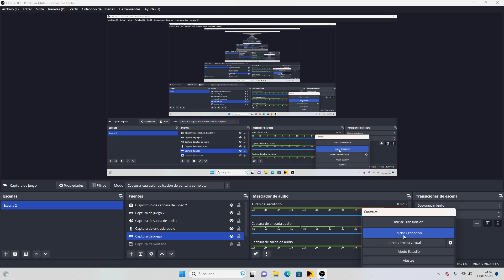Otra vez un susto. Jugando a Joyville parte 6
JOYVILLE
susto